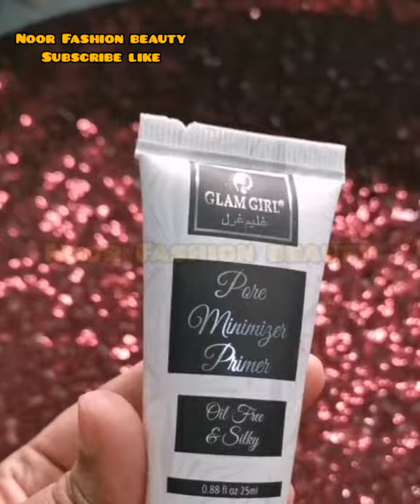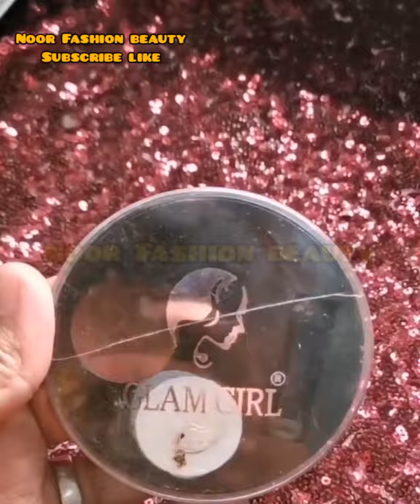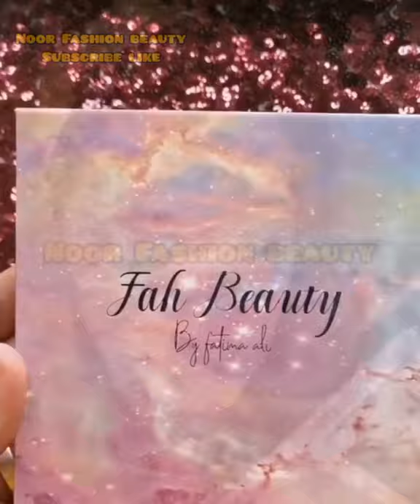Makeup vlog quick makeup fast and perfectly